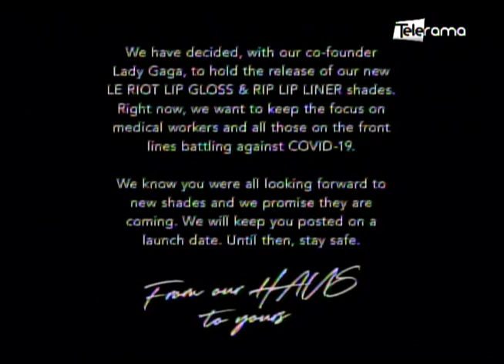Famosos hacen donaciones para combatir el Coronavirus